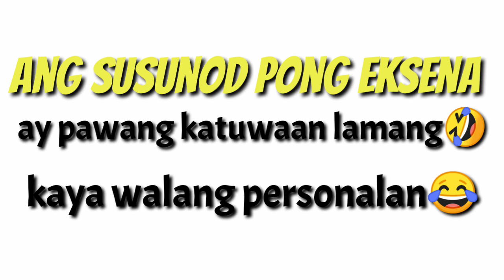vlog41 BLIND FOLD MAKE-UP CHALLENGE w/the Twist😂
panuodin niyo hanggang dulo,laughtrip to stars🌟😂😂